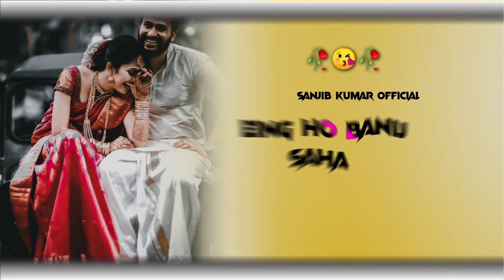🌿Santali status video 🥀 Ama eingja Dulal sagi 🌿 WhatsApp status video